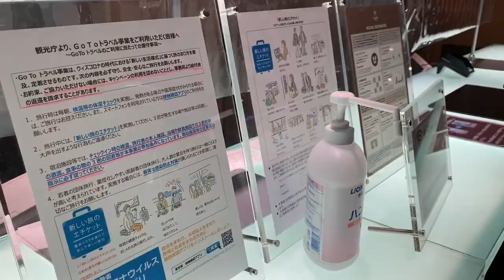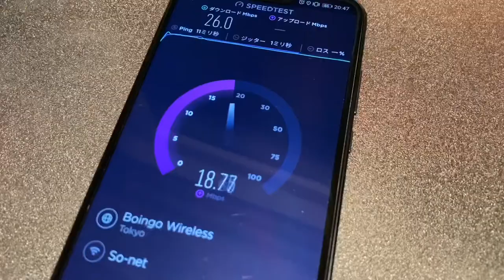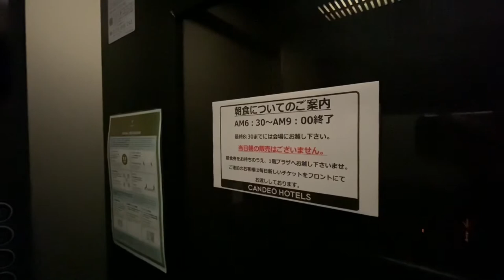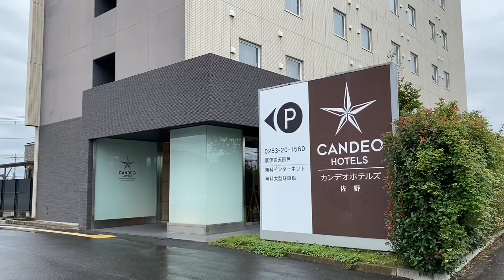佐野 | カンデオホテルズ佐野 | ダブル | 2020年9月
客室 : ダブル
価格 : 8,195円
日付 : 2020年9月

00:00 オープニング
00:48 客室
01:15 バスルーム・アメニティ
02:15 館内施設・サービス
02:41 朝食